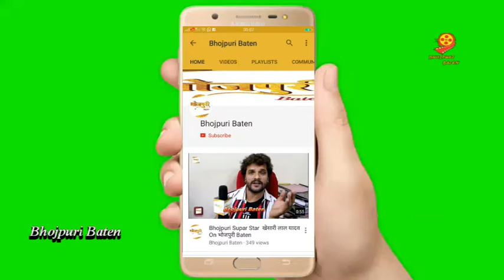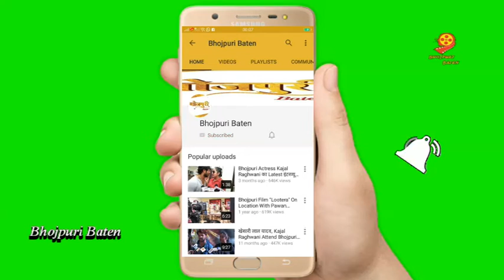Bhojpuri Don Sanjay Pandey At Grand Trailar Launch "Muqaddar Ka Sikandar" Bhojpuri Film